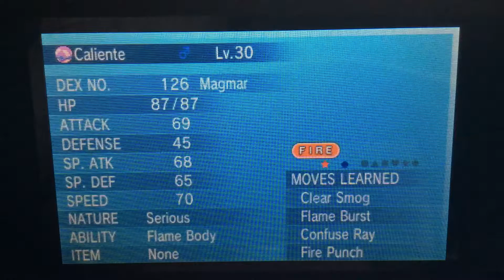SHINY FRAXURE REACTION!! Shiny Pokémon Reactions w/Arker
Welcome back to another shiny reaction and I hope you guys enjoy the video, and more will come to the channel because I'm now back from my trip. An update video will come soon. But putting aside, take care and Stay Shiny!!